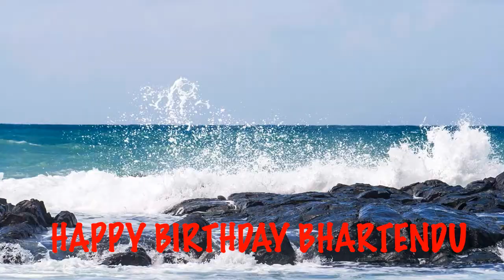Bhartendu Beaches Playas